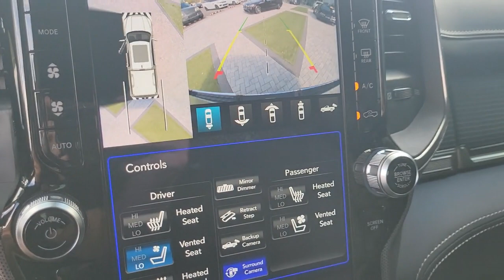2021 Ram 1500 Tampa, Clearwater, St. Petersburg, Pinellas Park, Largo, FL 611692A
Billet Silver Metallic Clearcoat Used 2021 Ram 1500 Limited available in Tampa, Florida at Crown Mercedes of St. Petersburg. Servicing the Clearwater, St. Petersburg, Pinellas Park, Largo, FL area.

8302 US Hwy 19 N

Clean CARFAX. Certified. 1-OWNER CLEAN CARFAX! CROWN CONFIDENCE GUARANTEE! BLUETOOTH BACKUP CAMERA SIRIUSXM NAVIGATION BLIND SPOT ALERT PARKING SENSORS ADAPTIVE CRUISE CONTROL LEATHER TRIM POWER DRIVER SEAT POWER FRONT SEATS HEATED SEATS VENTILATED SEATS ALLOY WHEELS THE EXACT LIMITED RAM 1500 CREW CAB YOU HAVE BEEN LOOKING FOR. BILLET SILVER WITH PREMIUM BLACK LEATHER. 20 POLISHED WHEELS W/INSERTS POWER RUNNING BOARDS PICK-UP BOX W/LED LIGHTING SMART PHONE INTEGRATION WOOD/LEATHER STEERING WHEEL SLIDING REAR WINDOW ROLL IN BEDLINER LED FRONT AND TAIL LIGHTS HEATED & VENTILATED FRONT SEATS HEATED 2ND ROW SEATS 2ND ROW FLOOR STORAGE COMPARTMENT CUSTOMER PREFERRED PACKAGE 27M LIMITED LEVEL 1 EQUIPMENT GROUP WITH PEDESTRIAN BRAKING 19 SPEAKER HARMAN/KARDON PREMIUM SOUND ADAPTIVE CRUISE CONTROL W/STOP & GO LANE KEEP ASSIST PARK ASSIST VENTILATED REAR SEATS SURROUND VIEW CAMERA ANTI-SPIN DIFFERENTIAL 33-GALLON FUEL TANK 33 Gallon Fuel Tank Adaptive Cruise Control w/Stop & Go Lane Keep Assist Limited Level 1 Equipment Group Parallel & Perp Park Assist w/Stop Pedestrian Emergency Braking Quick Order Package 27M Limited Surround View Camera System Tow Hooks Tri-Fold Tonneau Cover Ventilated Rear Seats Wheels: 20 x 9 Polished w/Inserts.brbrbrCertification Program Details: **CROWN CONFIDENCE PLAN USED CAR GUARANTEEbrBillet Silver Metallic Clearcoat 2021 Ram 1500 LimitedbrbrAwards:br * JD Power Automotive Performance Execution and Layout (APEAL) Study * Motor Trend Automobiles of the yearbrbrCrown Eurocars has been awarded the Dealer of the Year for 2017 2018 and 2019 from Dealer Rater for our high standards of Customer Service. We achieved a 4.9 rating with over 1800 consumer reviews. Crown Eurocars researches the market on a daily basis to provide the best price upfront. All prices plus sales tax tag and titling and dealer service fee of $999.00 which represents cost and profits to the selling dealer for items such as cleaning inspecting adjusting new vehicles and preparing documents related to the sale.